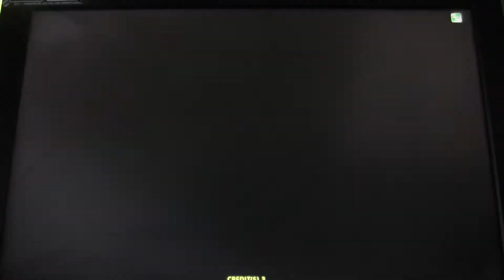【バギレラのWCCF】ユベントス縛り JT一回戦 （2周目）2017.12.24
ユーべ縛り、ジャパントロフィー一回戦。
対ナランハ・バレンシアーナ戦。
トレゼゲの活躍で、2-0で勝利。